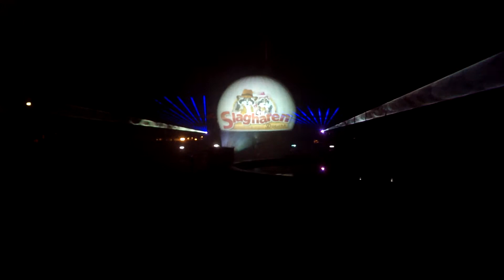Miracle of Lights Show!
Een spectaculaire afsluiting van de avond...
Bij Het Grote SBS6 Sinterklaasfeest in Attractie & Vakantiepark Slagharen